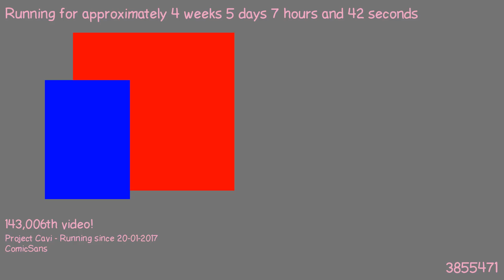1487826292 - Webdriver Cavi - H2